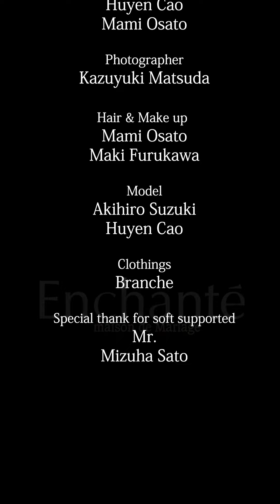アンシャンテの2017PV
※※※ Our Wedding Style ※※※
今年のテーマは FREE STYLE
自分たちスタイルのフォトウェディングをしたい．．．
自分たちのオリジナルコンセプトで撮影をしたい．．．
衣装も小物も自分たちのセンスでコーディネートを組み合わせたい．．．
全てお客様の希望を叶えるようにアンシャンテのスタッフと相談して下さい〜
フリースタイル撮影はアンシャンテからプロデュースします！！！

最高のウェディングフォトをあなたへお届けします♥
住所 : 〒312-0042 茨城県ひたちなか市東大島4-2-12
営業時間 : 10:00~19:00(火曜・第二水曜日定休日）